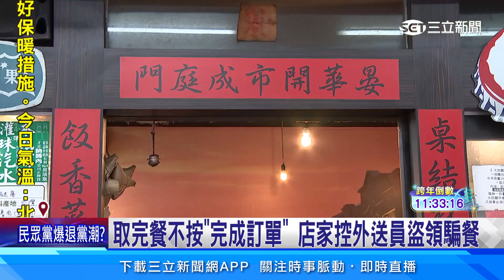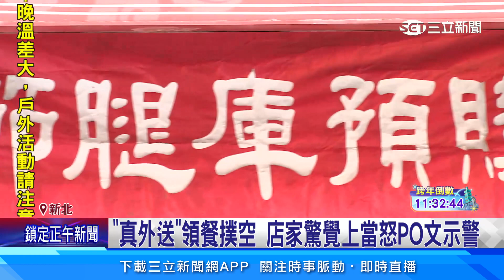腿庫飯年菜名店遭詐！ 控假外亂報編號騙餐│94看新聞